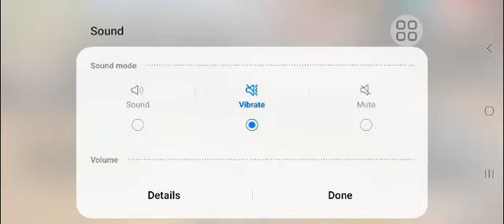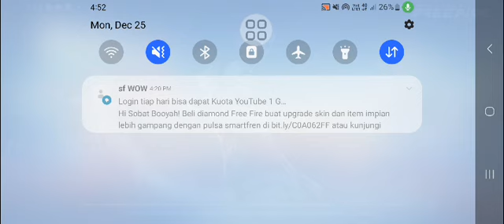aku main ff lagi guys